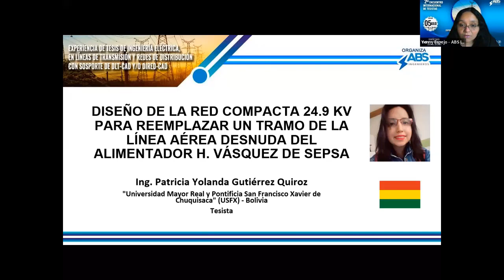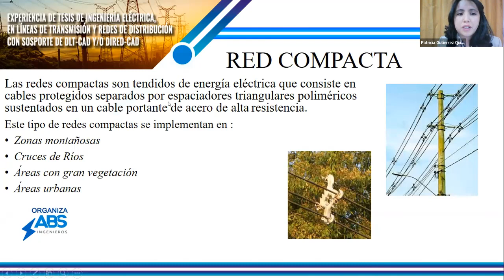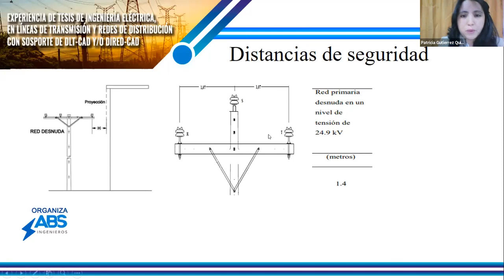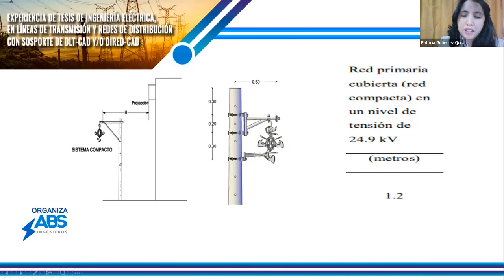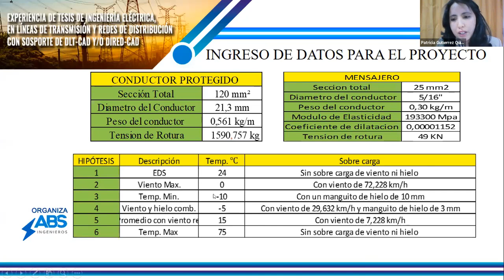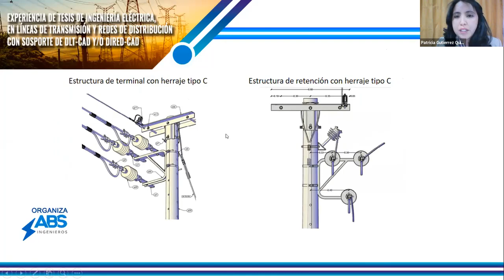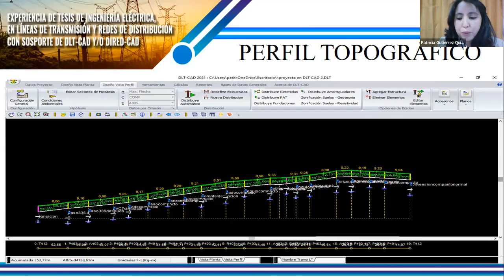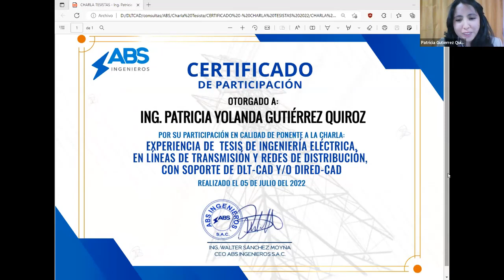2do Encuentro de Tesistas con DLT-CAD y/o DIRED-CAD (4/9) - Ing. Patricia Gutierrez Quiroz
Charla Tesistas
EXPERIENCIAS DE  TESIS DE INGENIERÍA
ELÉCTRICA,

Fecha: Martes 05 de junio 2022